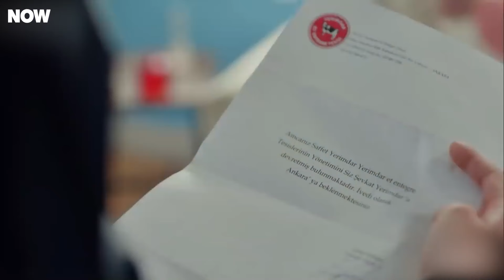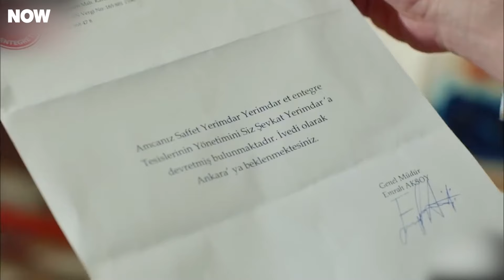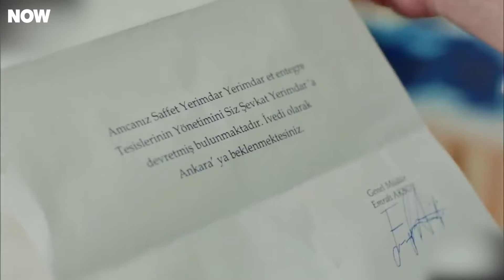Kimseler Duymasın, İçimde Sen Varsın - Mahallenin Gururu Şevkat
Şevkat ve Esin'in aşkı büyüyor. BU AŞKLA NASIL
BAŞ EDECEĞİM!

Gözü pek, agresif ve bir o kadar da yardımsever Şevkat Yerimdar'ın aksiyon dolu maceraları.

KÜNYE
SENARYO: EROL HIZARCI
YÖNETMEN: BÜLENT İŞBİLEN
YAPIMCI: HAYRİ ASLAN
YAPIM: LİMON FİLM
TÜR: KOMEDİ
KOORDİNATÖR: ŞULE PUSAT